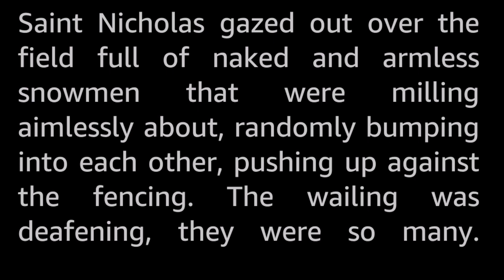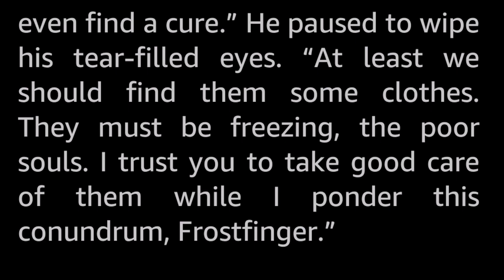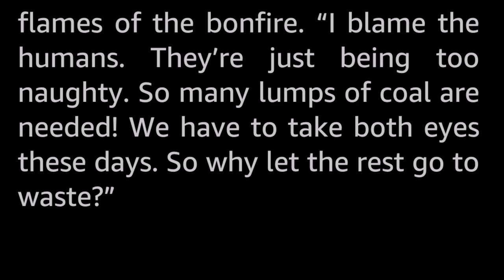The Snowmen by Tom Trussel -Weird Christmas short story Audiobook human voice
Stories of Futures Past takes a short break from the usual vintage fare to present a special Christmas treat! One of my own works, a Weird Christmas tale I wrote last year, and that I have published on my website TomTrussel.com. As with many of my stories, it is pretty dark, verging on horror. Especially when you let it sink in.

If you would like to read some more of my own paltry writings, they can be found